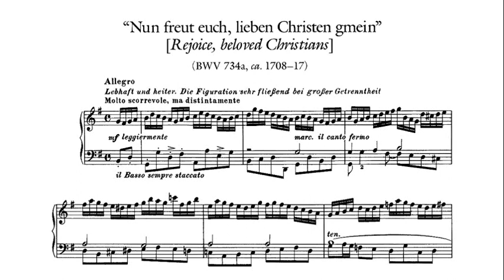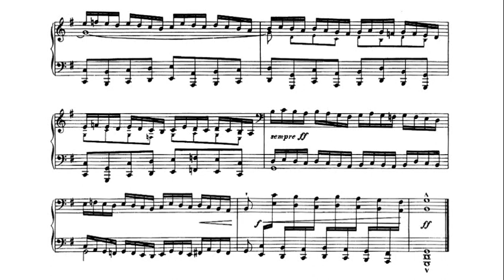JS Bach / Busoni: Nun freut euch, lieben Christen, BWV 734 - Paul Jacobs 1979 - Nonesuch N5-71375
Paul Jacobs (June 22, 1930 – September 25, 1983) was an American pianist.